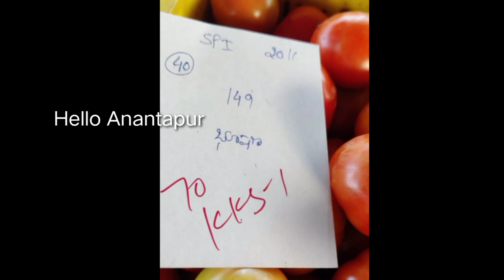20-1-2022ఈరోజు అనంతపురం టమోటా ధరలు/Anantapur tomato top price/today Tomato rate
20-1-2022 ఈరోజు అనంతపురం 🍅టమోటా🍅 స్టాక్/today Anantapur tomato market top price @Anantapurtomatomarketrates
ఈరోజు అనంతపురం టమోటా ధరలు/today Anantapuram tomato top price/today Tomato rate @Hello Anantapur
Anantapur tomato market rate,
Hello Anantapur,